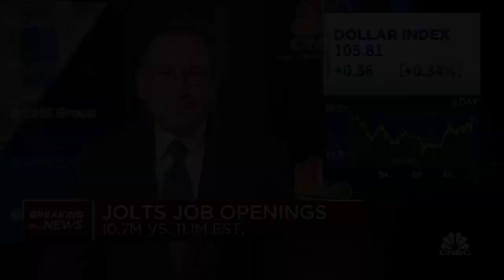Job openings fell to 10.7 million in June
CNBC's Rick Santelli reports June's job openings and labor turnover data.